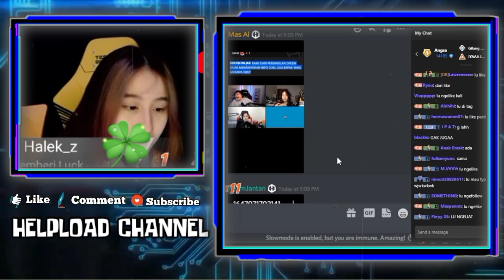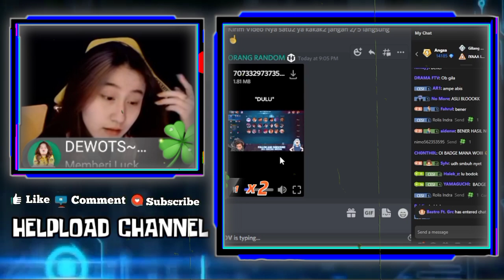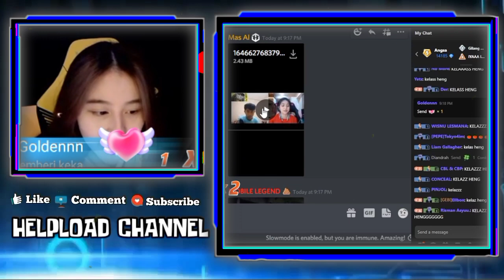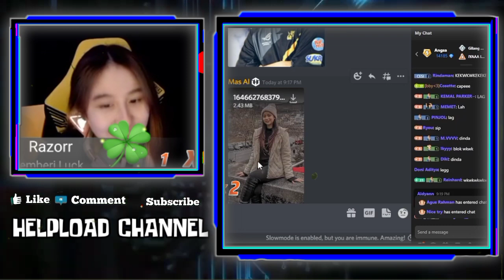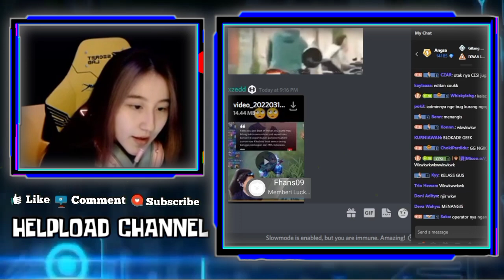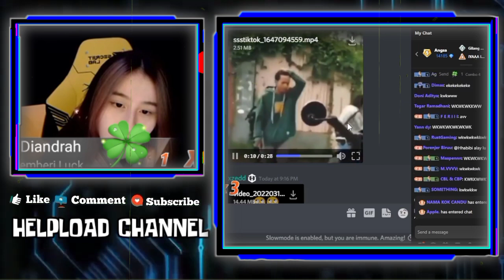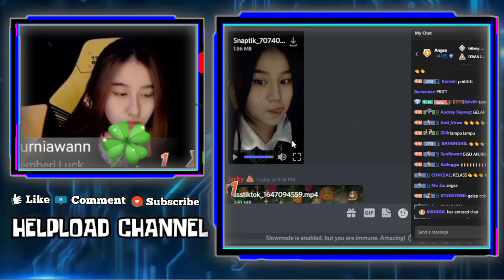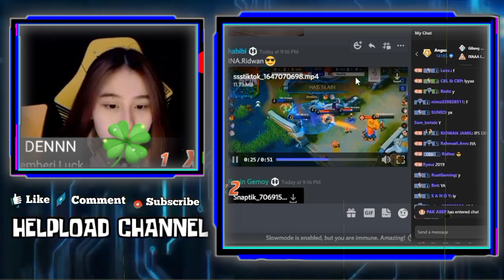Reaksi Lucu CESI Ketika Dengar WANN Bilang GEBI Pacarnya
CESI KANGEN KOMENTAR KATA TAMAT DI FTV GEBIWAN DAN DUO BAE
REAKSI LUCU CESI KETIKA MAU REACT VIDEO LEMON MALAH JARINGAN NGELEG

•Thanks